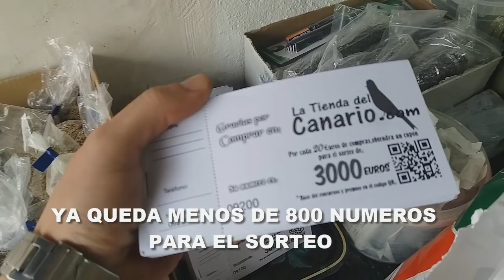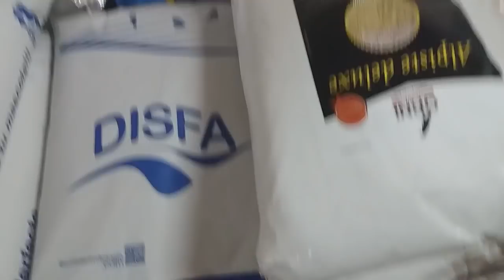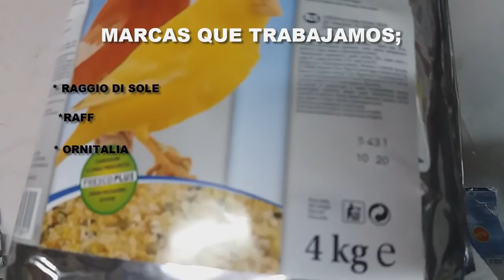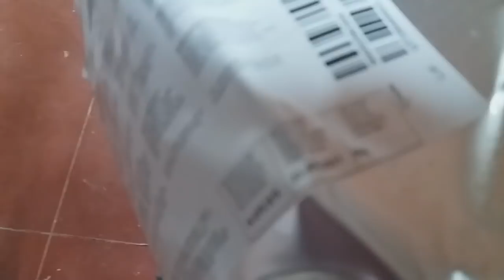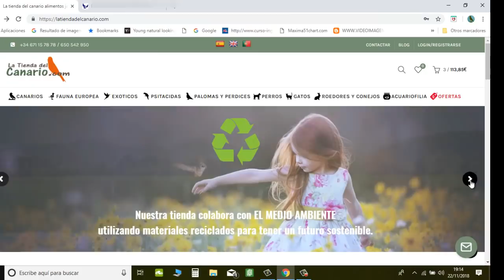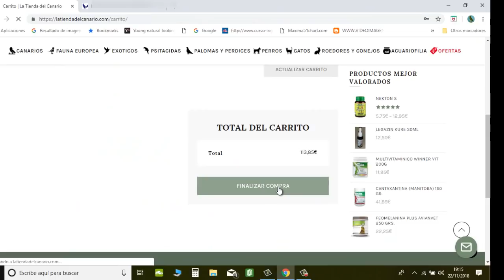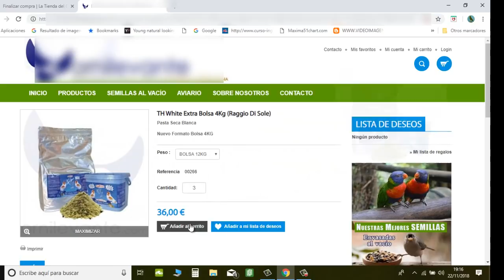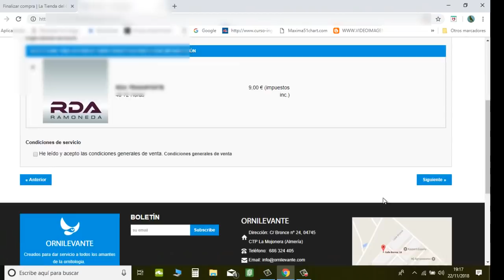LA WEB📧 MAS BARATA😎 DEL MUNDO🌍+ SORTEO DE 💶3000 €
Este vídeo es para mostrar mi tienda por dentro y espero que os guste, gracias a ti que ves día tras día y confía en mi tienda online, y te vuelvo a repetir gracias y si alguna vez tienes que comprar espero que le eches un vistazo yo desde el otro lado de la pantalla intentare ayudarte y ayudar a todo el mundo desde el canal un gran saludo y la tercera  Gracias por ver mi canal XD